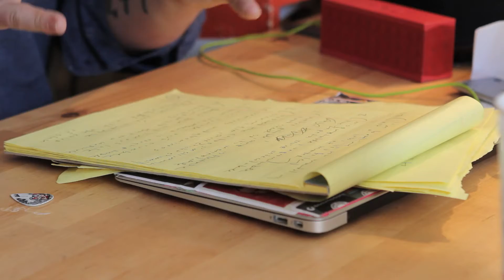Mike Doughty: Making of Stellar Motel - "Light Will Keep Your Heart Beating in the Future" (trailer)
"Light Will Keep Your Heart Beating in the Future" is a new track off Mike Doughty's album "Stellar Motel"

Contains banjo riff, Pete Wilhoit on drums, and reference to Lucy Lawless.